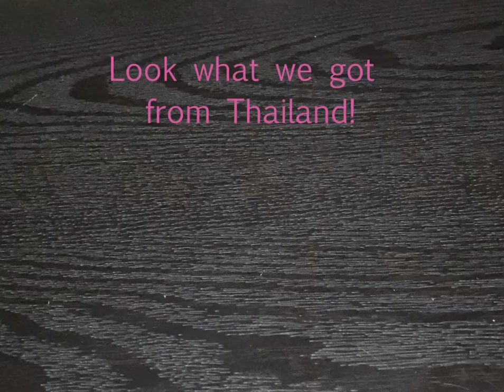🎀Sugarbunnies HeartLand plush secondhand opening🎀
Not thrift lot related but I decided to make this anyway,
Anyways very satisfied with my purchase￼ and I am thinking of collecting more Japanese plush, This isn’t my only Japanese plush but again would love to have more. 💕